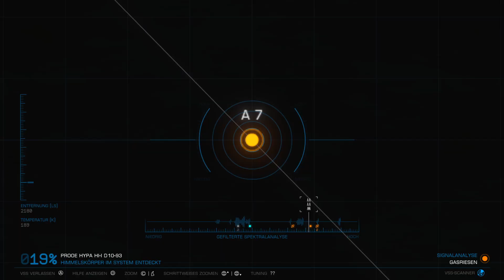Elite Dangerous #1776 - Wasser-Atmo und ein großer Ring - (Linux / Steamplay)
Let's Play: Elite Dangerous (2024) [Linux / Proton]